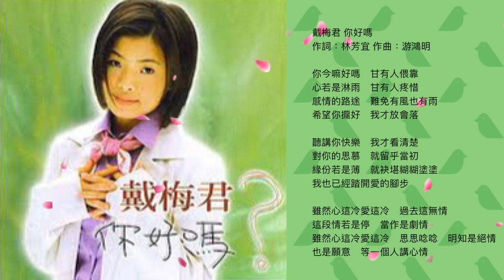【年代金曲】戴梅君 你好嗎｜雖然心這冷愛這冷 過去這無情 這段情若是停 當作是劇情｜雖然心這冷愛這冷 思思唸唸 明知是絕情也是願意 等一個人講心情｜有料唱片行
【年代金曲】戴梅君 你好嗎
雖然心這冷愛這冷　過去這無情
這段情若是停　當作是劇情
雖然心這冷愛這冷　思思唸唸
明知是絕情也是願意
等一個人講心情｜有料唱片行

戴梅君 你好嗎
作詞：林芳宜 作曲：游鴻明

你今嘛好嗎　甘有人偎靠
心若是淋雨　甘有人疼惜
感情的路途　難免有風也有雨
希望你攏好　我才放會落

聽講你快樂　我才看清楚
對你的思慕　就留乎當初
緣份若是薄　就袂堪糊糊塗塗
我也已經踏開愛的腳步

雖然心這冷愛這冷　思思唸唸　明知是絕情
也是願意　等一個人講心情